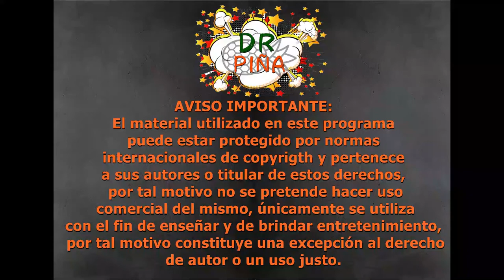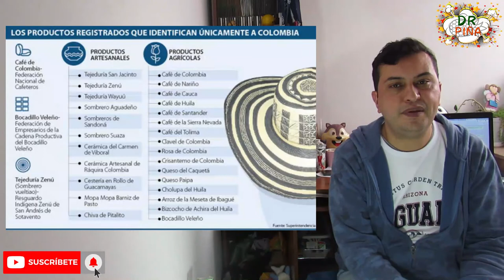🧺👩‍🌾☕¿Qué son las denominaciones de origen?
En mi opinión este es un tema bastante interesante y del cual no sabemos mucho, por esta razón abordo este tema con el fin de darle en próximas ocasiones mucha información sobre las distintas denominaciones de origen que existen a nivel mundial.